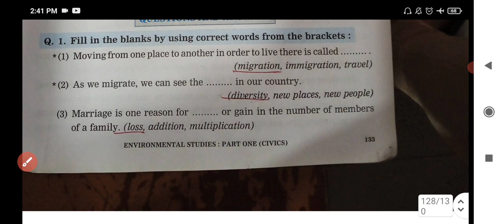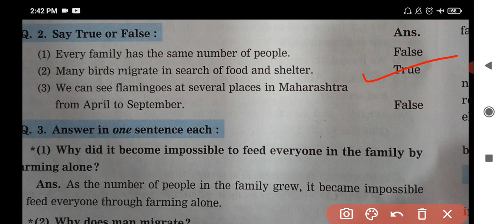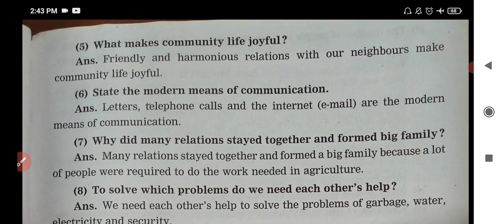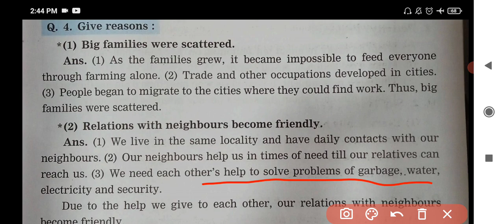Std. 4 Evs. 1 Chapter 18 Changes in the Family and Neighborhood Digest's Questions and Answers